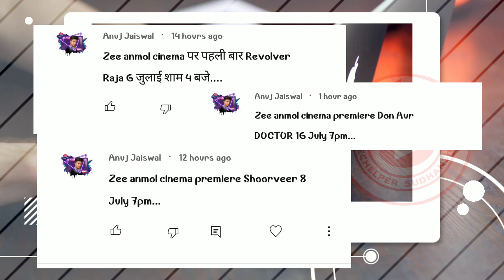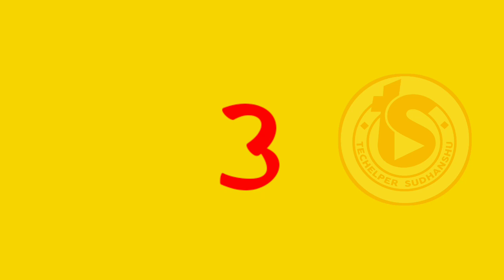Zee Anmol Cinema Par Paheli Baar 4 New Blockbuster Movies This July | DD Free Dish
1 LIKE = MORE MOTIVATION 👍